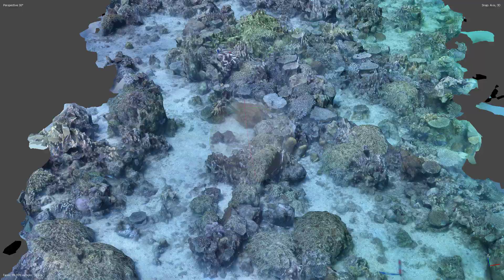3D Reconstruction of the coral communities in Nosy Sakatia Madagascar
This model was reconstructed by Structure from Motion Photogrammetry with the aim to study the coral communities in the region.